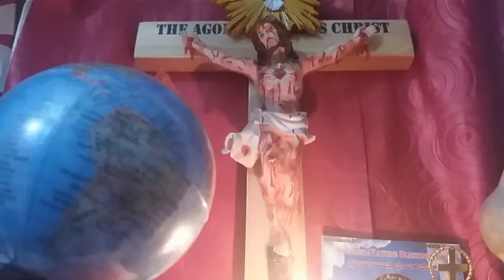ಸುಪ್ರಭಾತ ಪ್ರಾರ್ಥನೆ. ಹಸಿದವರಿಗಾಗಿ